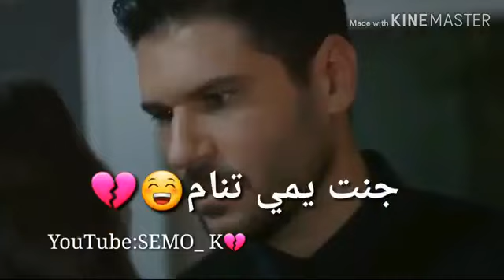قريباً نور الزين | مامجبور اضل وياك